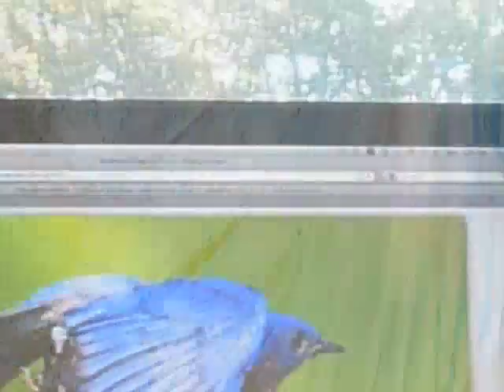Bluebird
Bluebirds above my computer screen